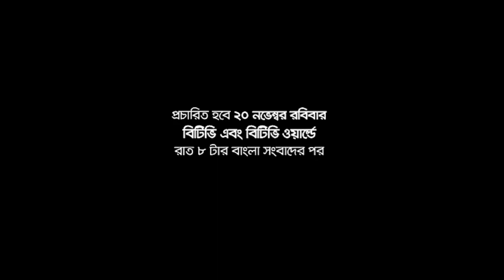Bangladesh Armed Force Anirban 2022 Trailer// সশস্ত্র বাহিনী বিশেষ অনির্বাণ ২০২২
ıllıllı⭐🌟 S͙U͙B͙S͙C͙R͙I͙B͙E͙ F͙O͙R͙ M͙O͙R͙E͙ 🌟⭐ıllıllı

I hope you like the video. Comment down your request I will definitely make a video in it. Thank you guys for all your Support Don't let it down.

 🚨I̳M̳P̳O̳R̳T̳A̳N̳T̳ ̳N̳O̳T̳I̳C̳E̳ 🚨

★彡[ꜱᴏᴄɪᴀʟ ᴍᴇᴅɪᴀ]彡★

Write to ミ★ 𝘙𝘦𝘧𝘢𝘵 𝘖𝘱𝘴 ★彡